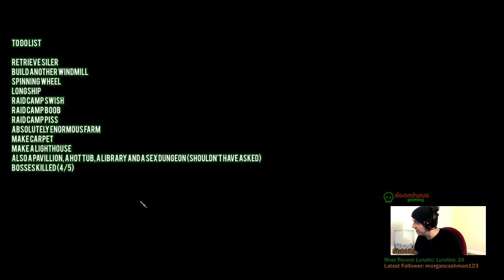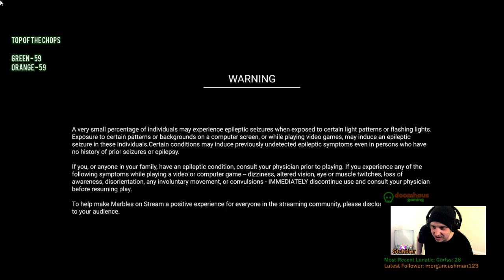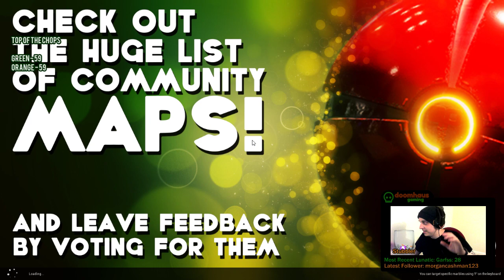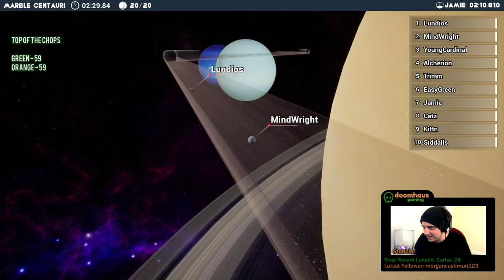Corn Hub | Valheim: Part 59 (Stubbler)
The Doomhaus plays through an ever growing list of their favourite games, every weekday, from 2pm UK, 3pm central Europe, and 9-10am EST.